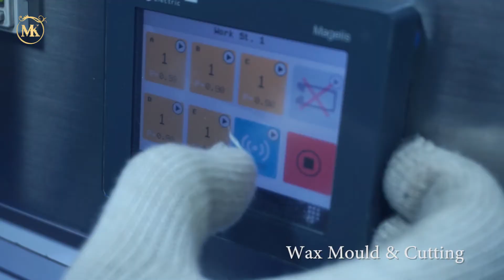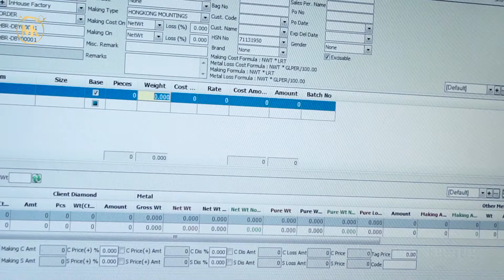Milana Kreation | How gold Jewellery is made | Jewelry manufacturing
Milana Kreations have their hands in different types of Diamond Mounting Jewellery, Which consists of White Gold, Rose gold, Yellow Gold
Address - 436, Panchratna , Opera House, Mumbai - 04
Video Produced by  - Innowit Digital Branding